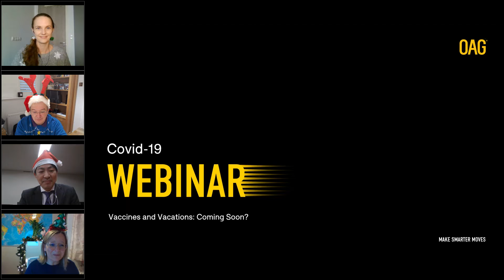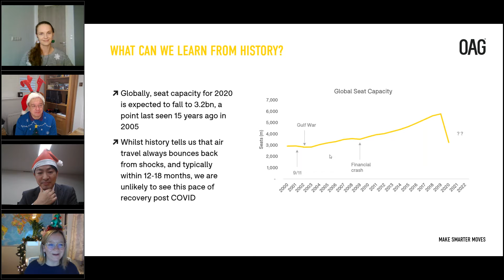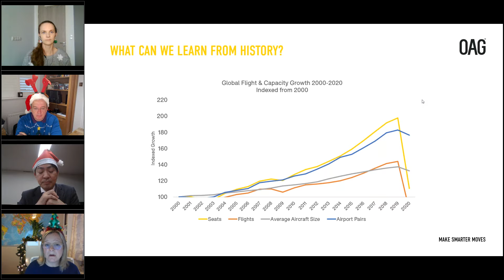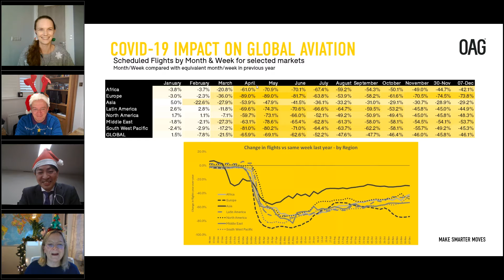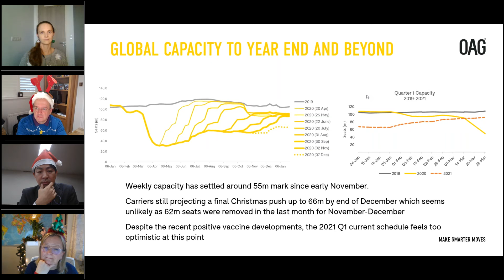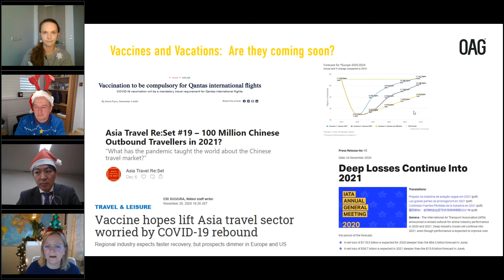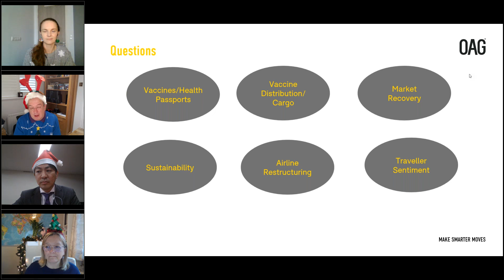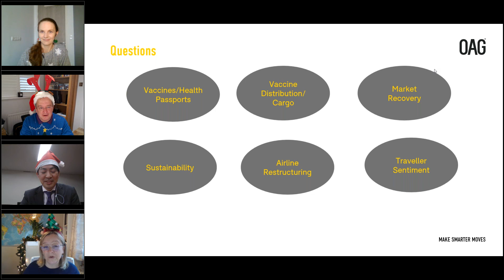OAG Webinar | Vaccines and Vacations 2021 - AM Session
Open House Panel Discussion with the Experts.

Our last webinar of 2020 takes stock of where we are and looks back over 2020. A brief presentation is swiftly followed by an open floor discussion with our OAG experts, guest panellists and attendee questions.

On this webinar Deidre Fulton, Partner,Midas Aviation is joined by John Grant, Chief Analyst, OAG with guests: Hannah Pearson, Founding Partner, Peer Anderson, Kentaro Yamaguchi,  Head of Route Development & Marketing, Central Japan International Airport and KeeKeat Ong, Director, Network Planning, Cebu Pacific Air.

Key discussion points:
- Highs and Lows of 2020
- What will Q1 2021 bring?
- Vaccines and Vacations 2021

Recorded 9 December (8am GMT)